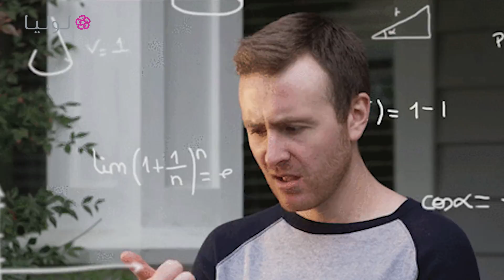Skin Care Routine With Marylin | روتين العناية بالبشرة مع ماريلين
للحصول على بشرة نضرة وخالية من الشوائب، من المهمّ الحفاظ على روتين يومي متكامل يتضمّن المستحضرات الأساسية التي تساعد على التخلّص من كلّ العيوب واستعادة الاشراقة التي تبحثين عنها. لذا نقدّم لكِ هذا الفيديو من لوليا مع الخبيرة ماريلين توتونجيان حيث تشارككِ بروتينها الخاص للعناية ببشرتها بين التنظيف والترطيب. واكتشفي ما هي المستحضرات المفضّلة لديها ايضاً ونشير اليها في الاسفل مع الرابط لشرائها.

قناة لوليا تقدم لك فيديوهات جديدة كل يوم مع ابرز الاخصائيين في مجالات متعددة تشمل الجمال، الموضة، الديكور، التغذية، الرياضة، الطبخ، العناية بالعائلة والصحة. تابعي نصائح لوليا المفيدة المخصصة للمرأة العربية وإشتركي بالقناة مجاناً على الرابط التالي لتبقي مطلعة على اخر الفيديوهات:

المستحضرات المذكورة في هذا الفيديو:

AVÈNE Cleanance Cleansing Gel

MATRISKIN High Performance Cream

MATRISKIN Hyaluronic Acid Serum